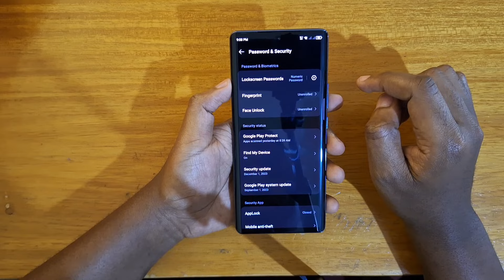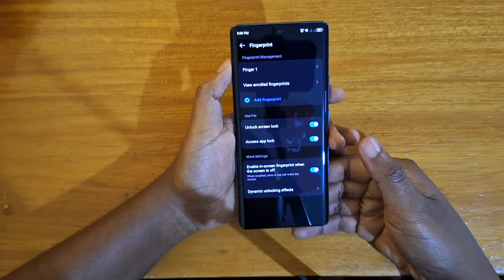Tecno spark 20 pro plus fingerprint setup.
In this video,  I show you how to setup the fingerprint scanner on the tecno spark 20 pro plus.